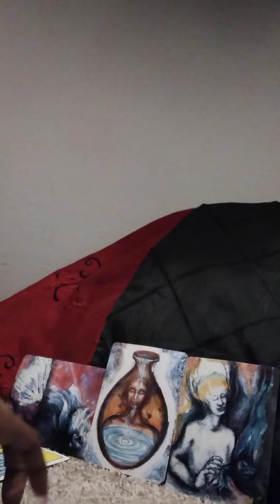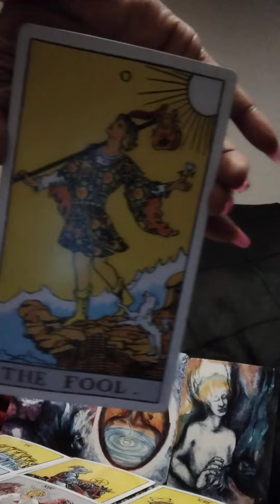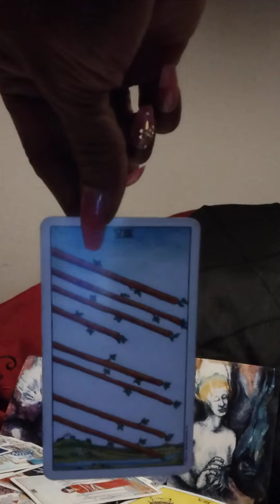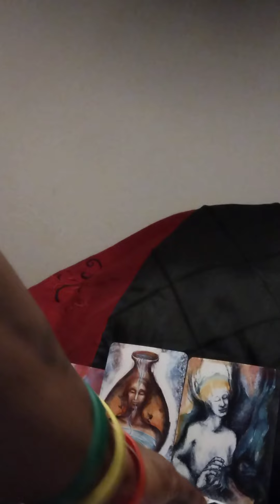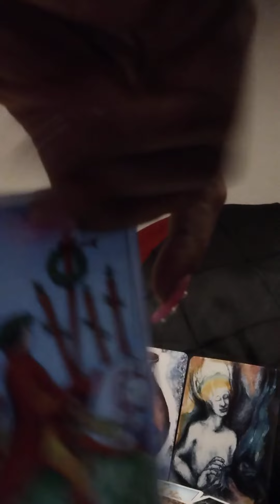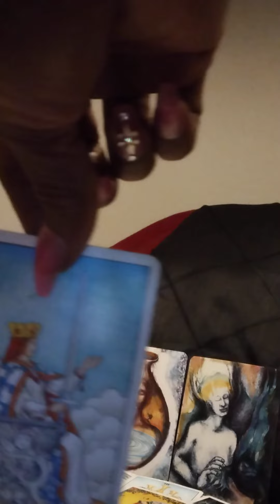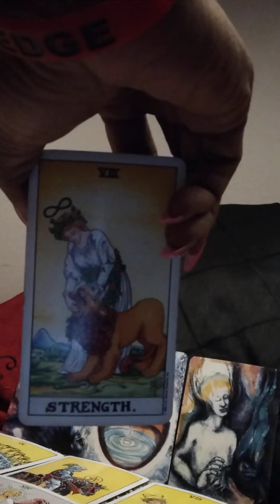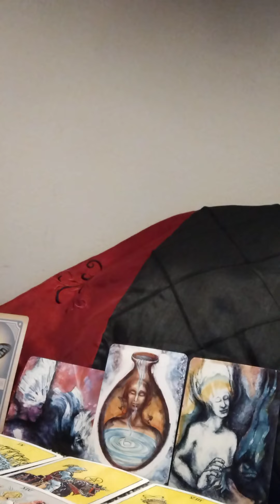Music Producer/Lazy Boyfriend Offer Is Trash Sees Your Potential Just Wants To Ride Your CoatTail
Thank Y'all So Much For Stopping By! I Do Curse(Cuss) So If That's Not You Thing Please Check Out Another Reader.